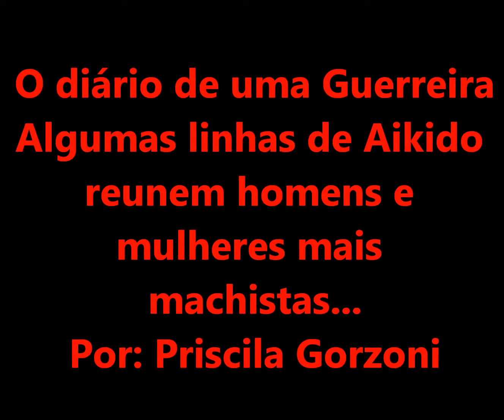Algumas escolas de Aikido reunem homens e mulheres mais machistas